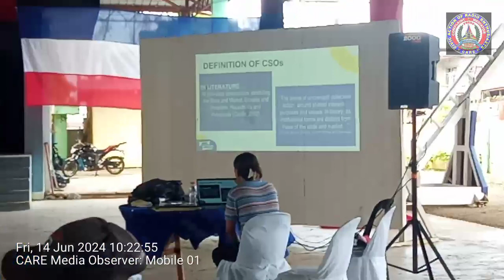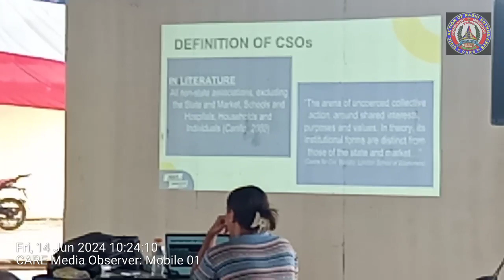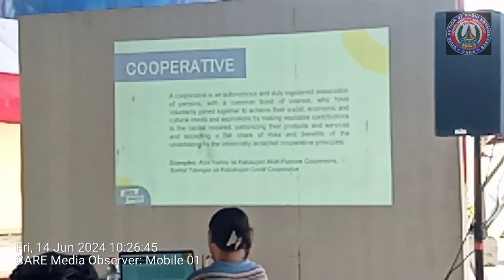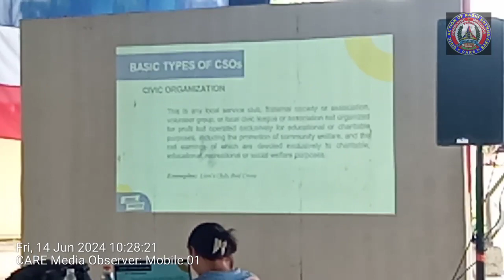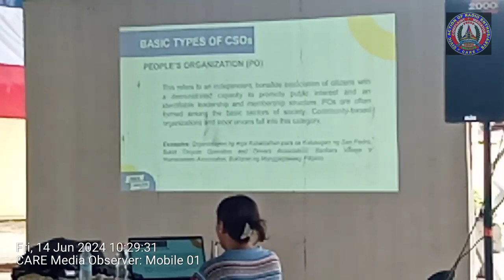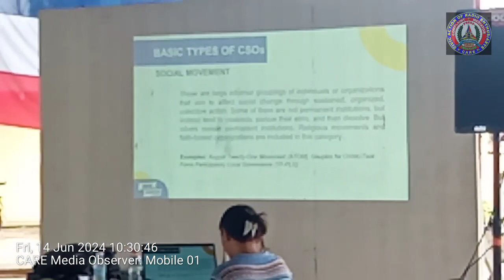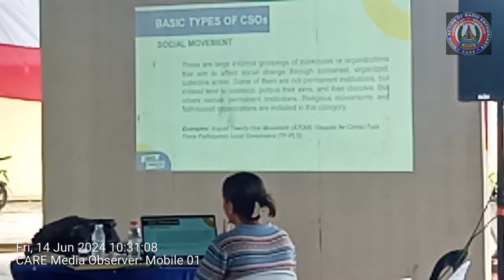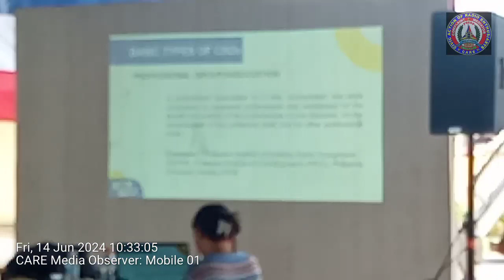Overview of the 2nd CSO SUMMIT @ Hilongos, Leyte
Speaker: Mr. Allen O. Baer, CSO Desk Officer  - Designate